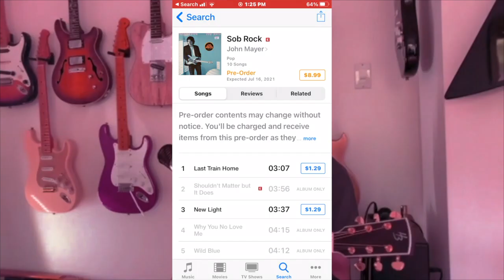John Mayer's New Album Track List!!!